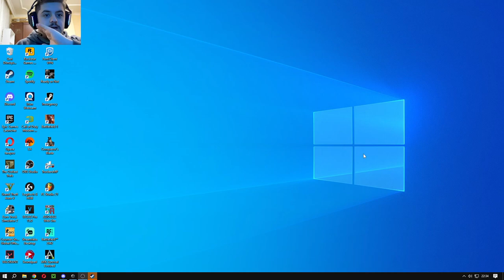ARK: Survival Evolved (Gameplay) (1)